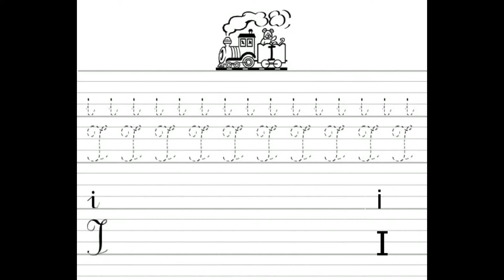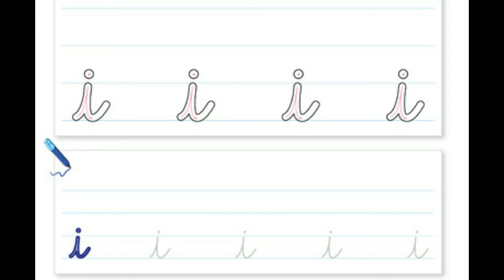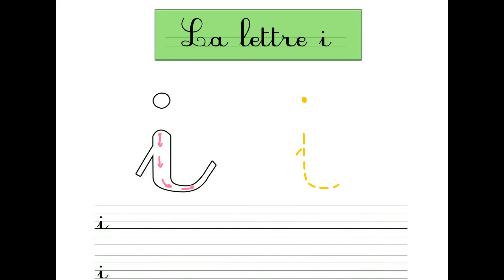Звук [i] во французском